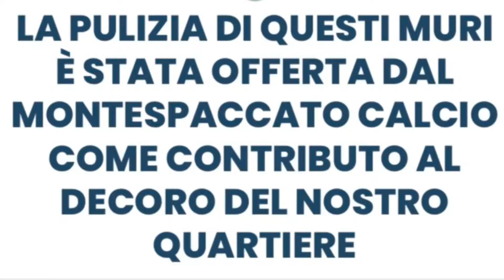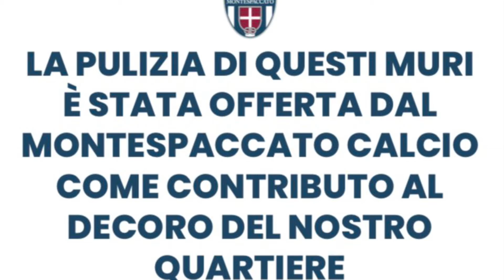Montespaccato Solidale - La pulizia di Piazza Cornelia 2022